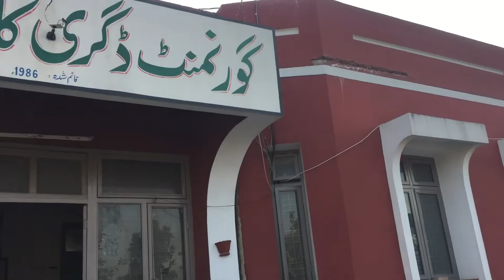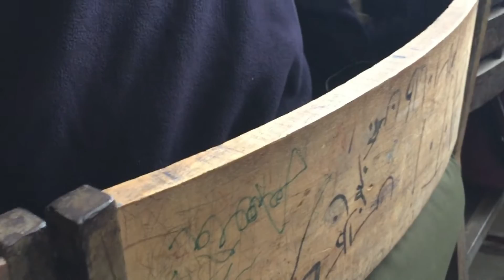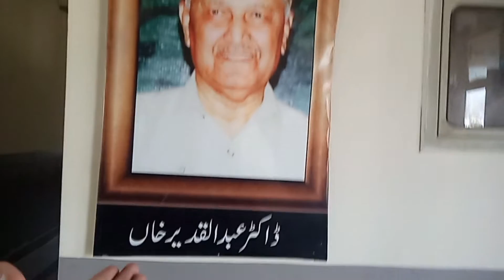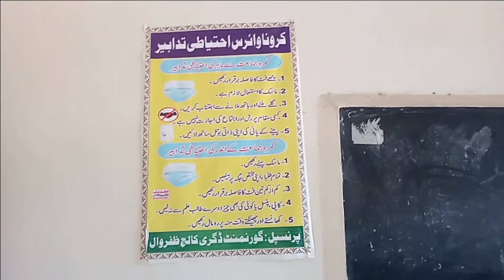First day of college vlog 🇵🇰 02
i am dr abdullah ansary.